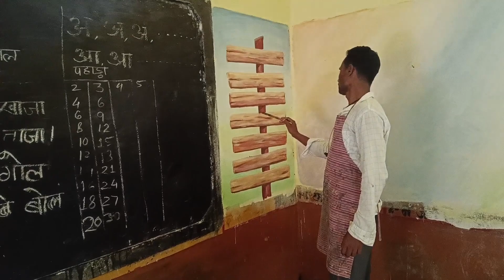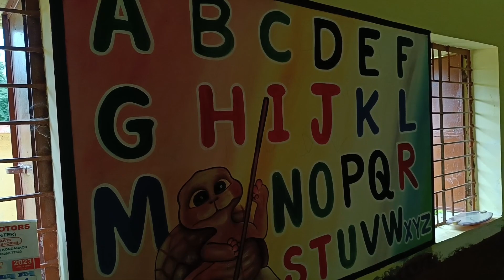प्राथमिक शाला राजागांव वॉल पेंटिग //स्कूल पेंटिंग आर्ट्स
प्राथमिक शाला राजागांव वॉल पेंटिग //स्कूल पेंटिंग आर्ट्सschool wall painting designs